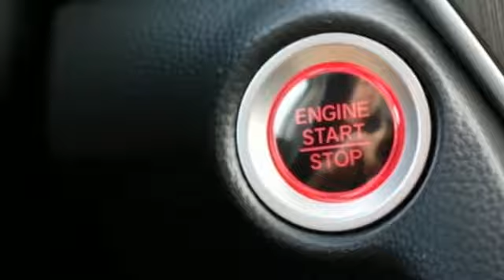New 2019 Honda Accord Sedan West Palm Beach Juno, FL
Year: 2019
Make: Honda
Model: Accord Sedan
Trim: LX 1.5T
Engine: 1.5L 4-Cyl Engine
Transmission: Automatic
Color: WX/Platinum
Stock #: KA046221
VIN: 1HGCV1F19KA046221
Ed Morse Honda is excited to offer this 2019 Honda Accord Sedan. This Honda includes: PLATINUM WHITE PEARL BLACK, CLOTH SEAT TRIM Cloth Seats *Note - For third party subscriptions or services, please contact the dealer for more information.* Start enjoying more time in your new ride and less time at the gas station with this 2019 Honda Accord Sedan. Just what you've been looking for. With quality in mind, this vehicle is the perfect addition to take home. You can finally stop searching... You've found the one you've been looking for.

Address:
3790 West Blue Heron Boulevard